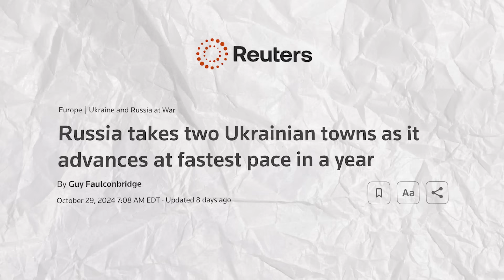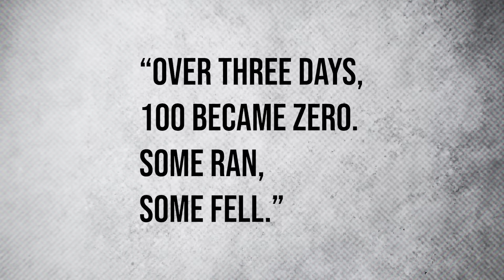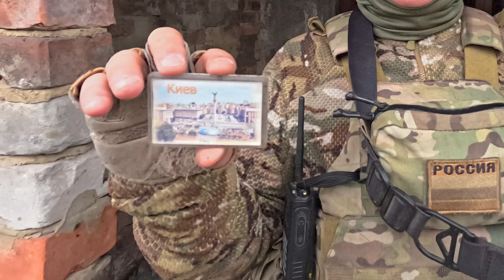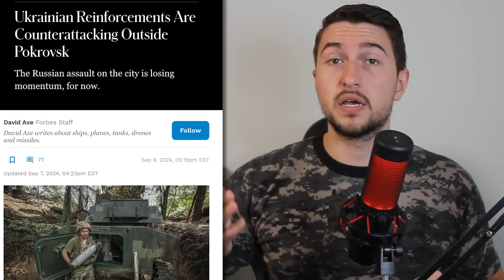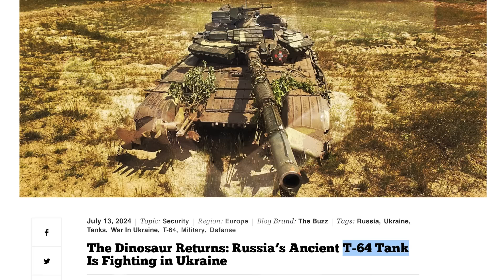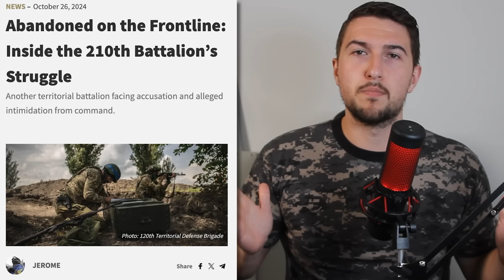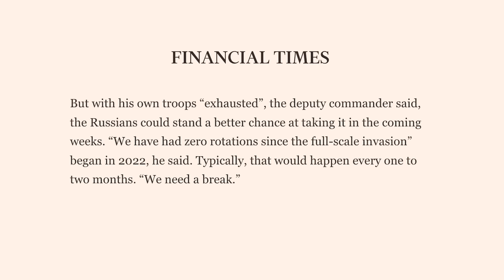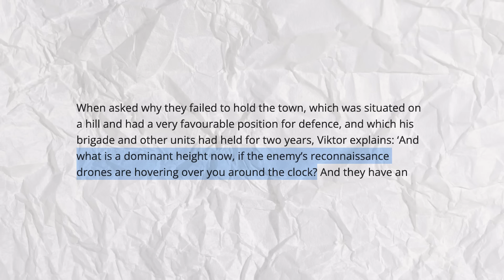Russia Heading Towards Operational Victory in South Donetsk Front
🇺🇦🇷🇺 The Ukrainian Front in the South Donetsk sector is melting down. Russian mechanized formations are now charging both in the Pokrovsk direction as well as North of Vuhledar. The Ukrainian Army is urgently sending reinforcements to stem the enemy advance, but at great cost, due to the lack of prepared fortified positions. The latest operations have created yet another cauldron from which Ukrainian Armed Forces will have to escape in extremis.

0:00 Introduction
3:42 Recap
5:49 Fall of Ukrainsk
17:46 Russian Breakthrough railway line
28:30 Fall of Selydove
37:58 Collapse of South Donetsk Front
44:02 Conclusion